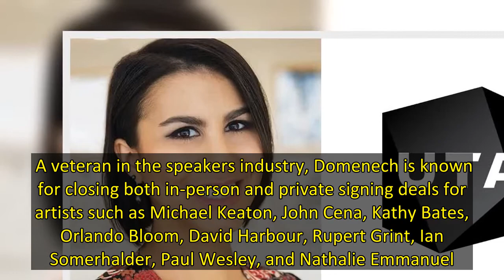Toni Domenech Joins UTA As Speakers Agent